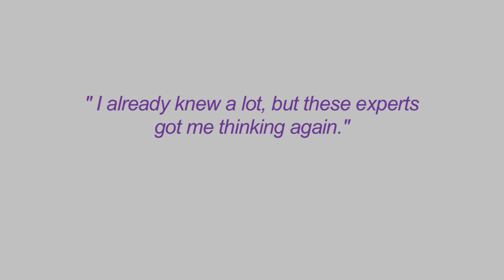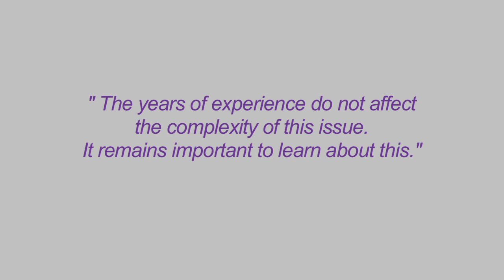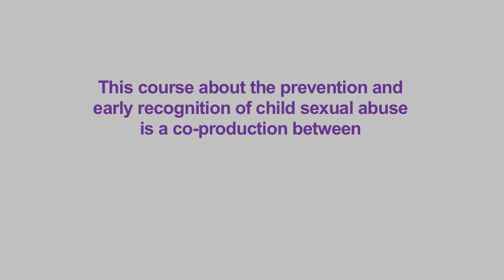ISPCAN E-learning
You can learn more about and purchase any of our courses